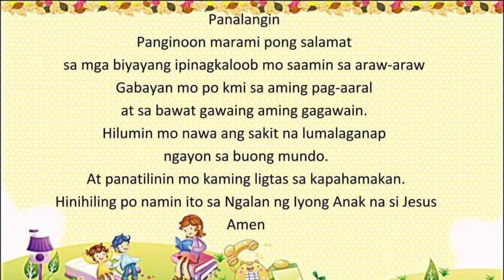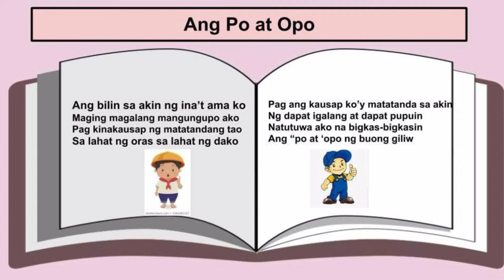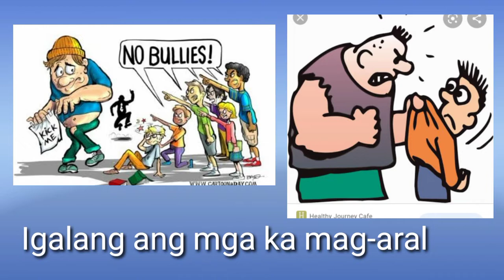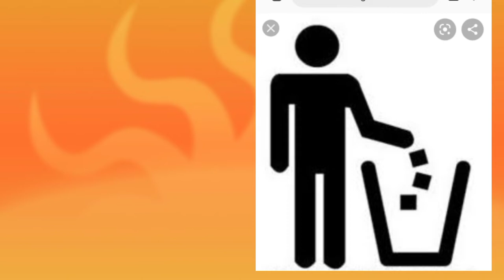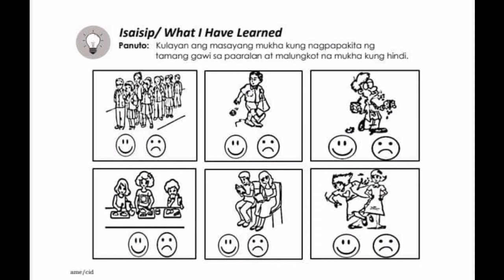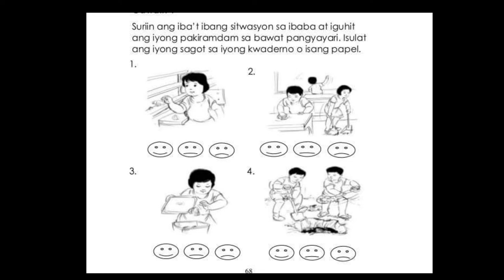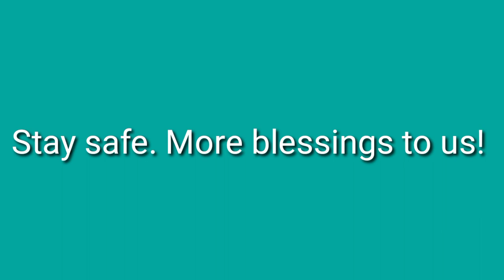KINDERGARTEN WEEK 2 MGA TUNTUNIN SA PAARALAN AT SILID-ARALAN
Ang video na ito ay para sa mga mag-aaral ng kindergarten. Matututunan nila ang mga tuntunin sa paaralan at silid aralan.